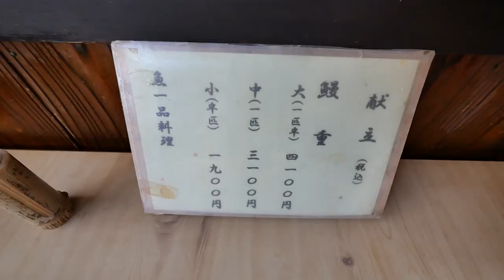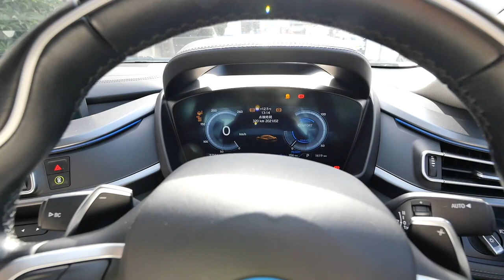【外国人妻の反応】BMWのi8でフル加速してみた！ドイツスーパーカーの実力が桁違いだった・・・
今回はスーパーカーであるBMWのi8に乗ってドライブデートに行ってきました！
アクセルを踏み込んだ瞬間の加速感が桁違い！ぜひ動画でお楽しみ下さい！
静岡県の浜松市でうなぎを食べて、浜名湖でプラプラするまったり動画です！